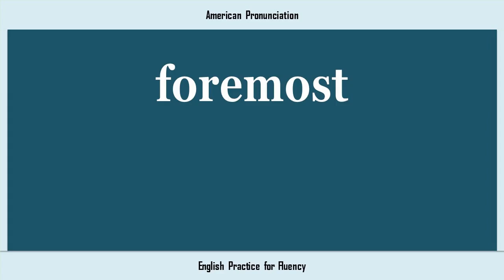foremost, How to Say or Pronounce FOREMOST in American, British, Australian English